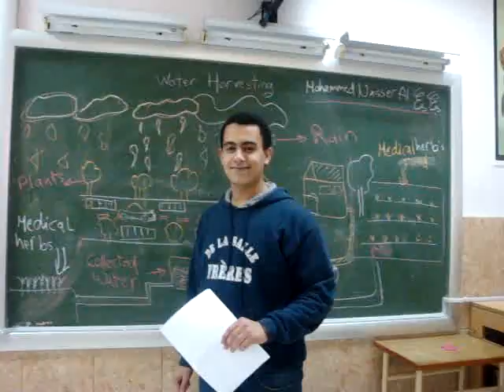la salle jordan dreams ''project 2 ''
mohamed al eses
salem abo hammour
khalil kalaldea
mouner al asali